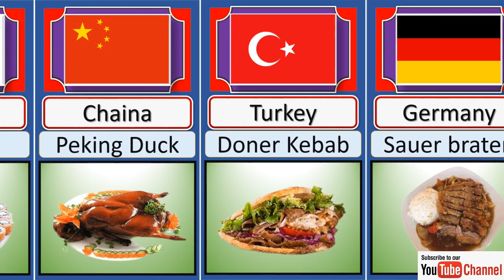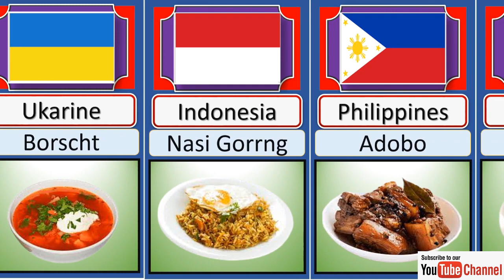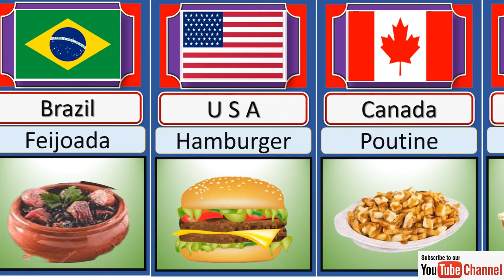National Foods From Different Countries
Golden data
In this video show national foods from different countries.and Traditional food by Different Countries.
I am making some interested  visualization data from different countries comparisons.and information into interesting ,high quality videos and images,adding value.and we make tons of historical ranking.
I encourage you to search for interesting data and you will find it can be fun and rewarding.